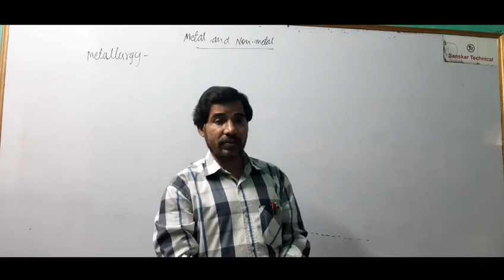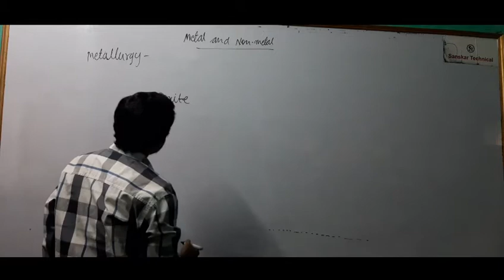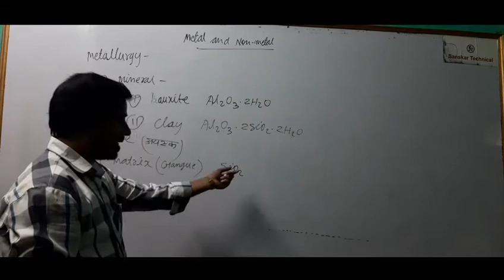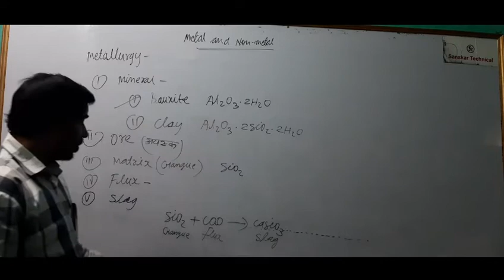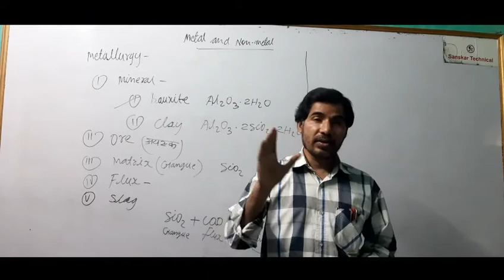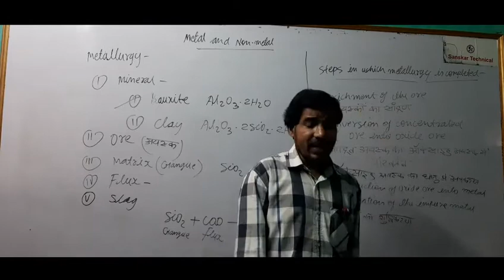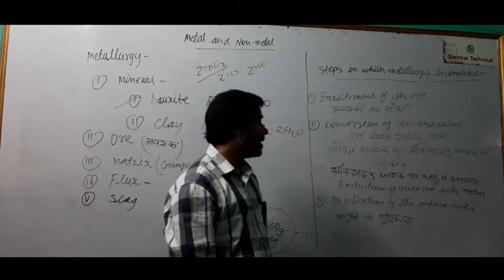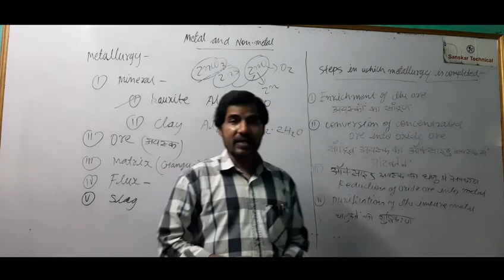Metal and Non metal part-3